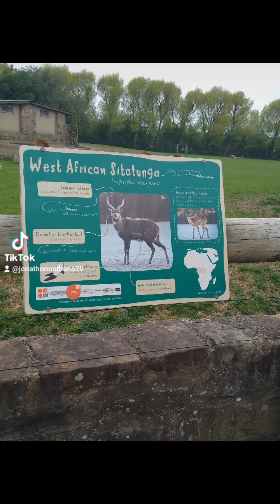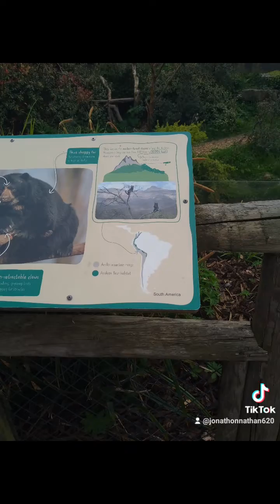Chester Zoo Part 9 + really Old Van